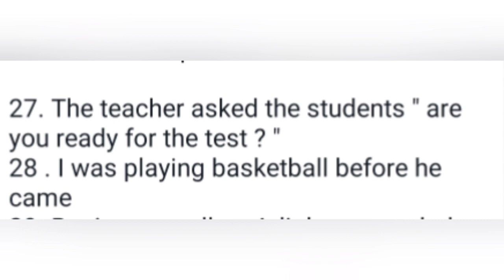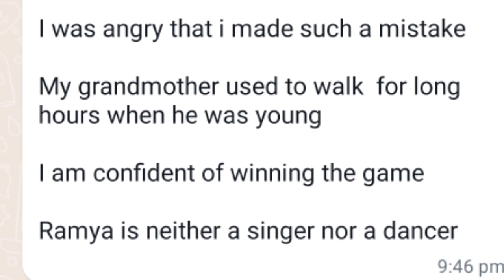🔴12th English question paper leaked answer key | Spot the error, Grammar 12th answer key